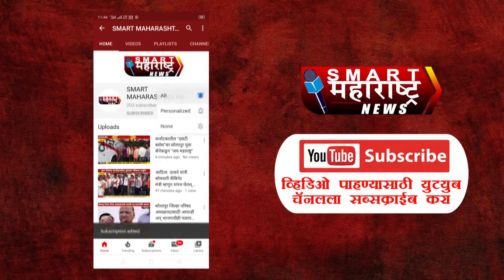“समीर वानखेडेंना तुरुंगात टाकल्याशिवाय गप्प बसणार नाही”; भरसभेत नवाब मलिकांचे आव्हान